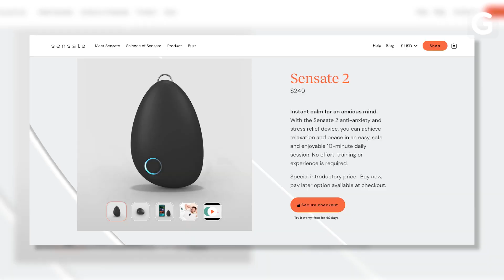Is It Actually Relaxing? | Sensate 2 Relaxation Device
Gizmodo's Deputy Editor Leann Wallace tests out the Sensate 2 Relaxation Device. Is it relaxing or is it nonsense? This device focuses on the vagus nerve with a series of vibrations and soothing music. Leann tested throughout the day to see if it helped calm her down from the normal stresses of work & life. Want to try it yourself? The Sensate 2 is available at getsensate.com.